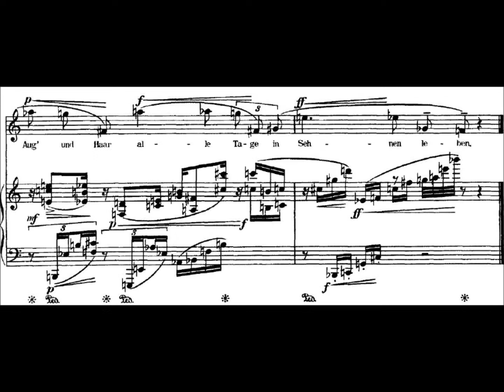Anton Webern Im windesweben op .3,2.wmv